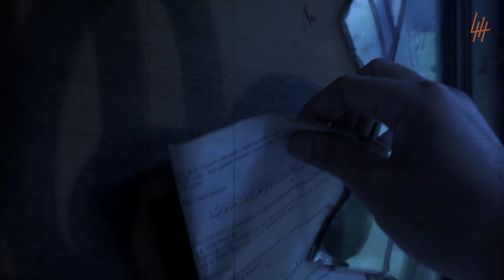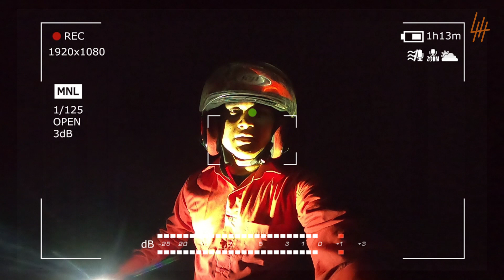🔴 1047- BONGKAR ! KUNTILANAK PENGABDI SETAN MUNCUL DARI API YANG PERNAH SANTET WARGA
Setelah Bang Hadi melakukan Live Streaming kemarin akhirnya Bang Hadi kembali lagi kesini  dengan memakai Pakaian serba merah yang melambangkan keberanian seperti Pesulap Merah dan ingin menghadapi Sosok Kuntilanak ini yang kemarin mencekik Bang Hadi di saat Live.

Cameraman : @iamahdkhan